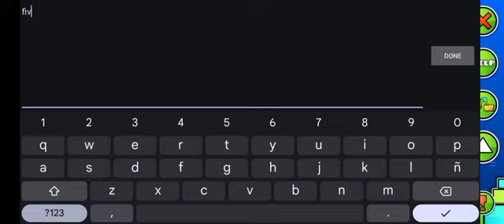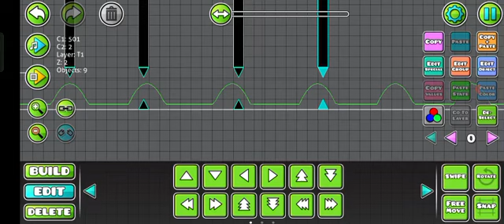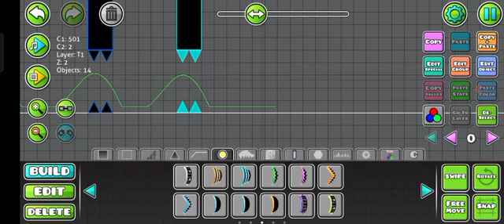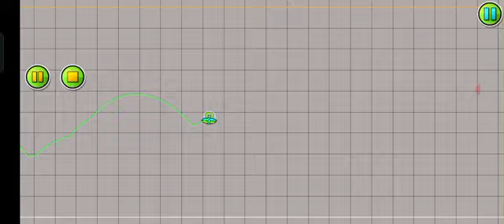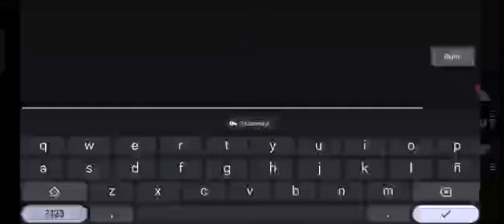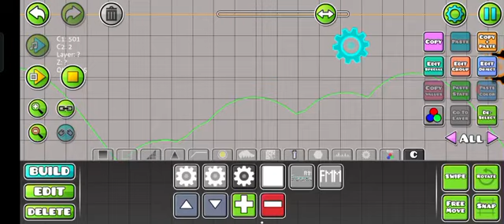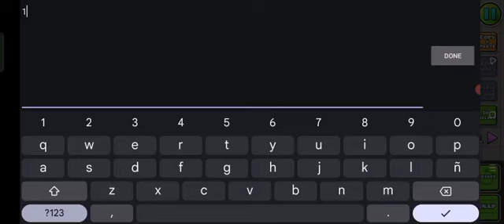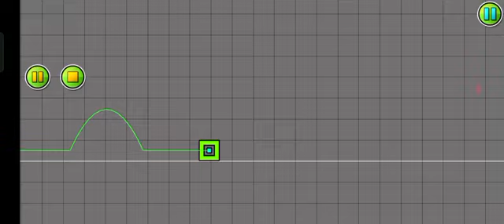building fivl layout